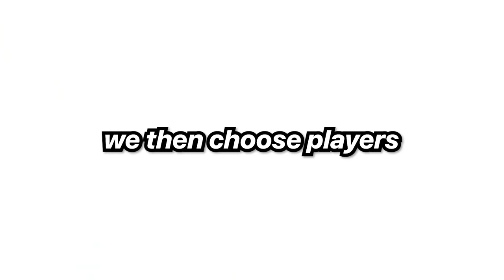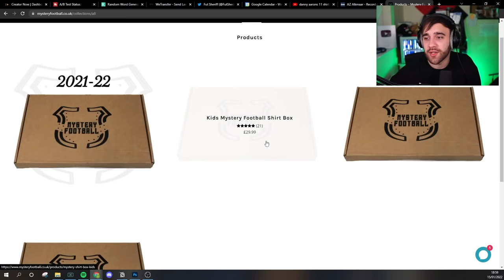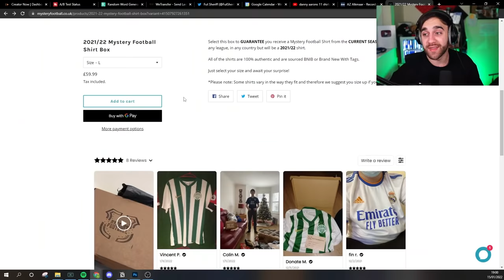Football Shirts Choose My Team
Stole this idea from Mr aarons, not like he needs the clout but here is his channel